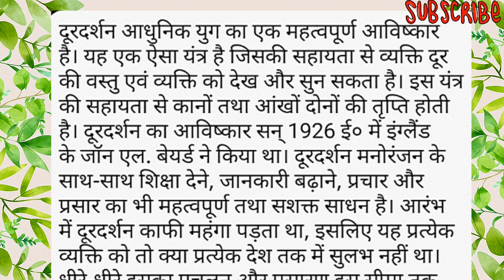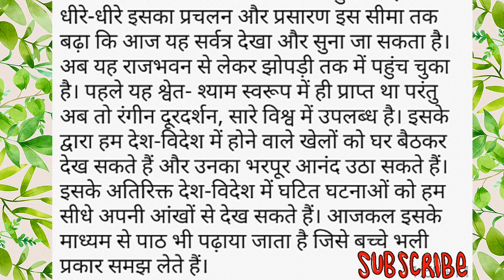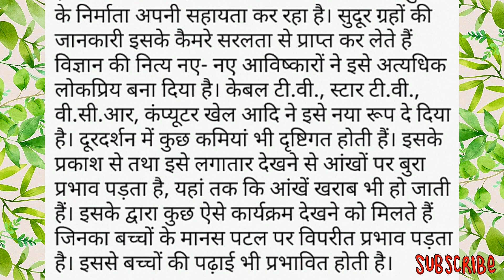doordarshan par nibandh // television par nibandh hindi mein // essay on television in hindi//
This  video about essay on  television in Hindi ,[ doordarshan par nibandh  ] and  its a complete explanation  in Hindi ,the explanation part of this topic  essay on  television in Hindi ,[ doordarshan par nibandh)  is very easy after watching this video.. so  watch essay on  television in Hindi ( doordarshan par nibandh  ]